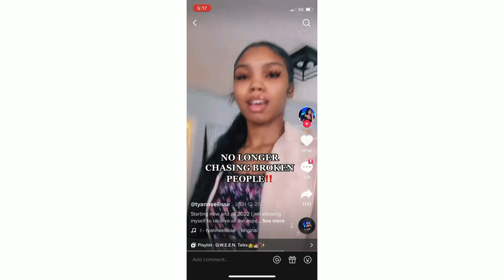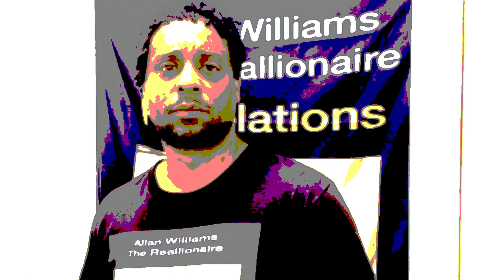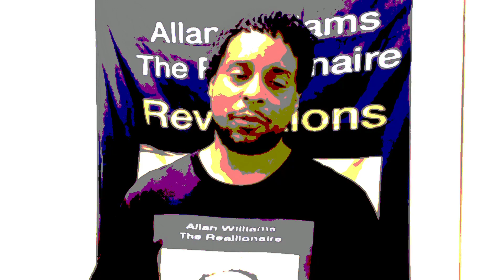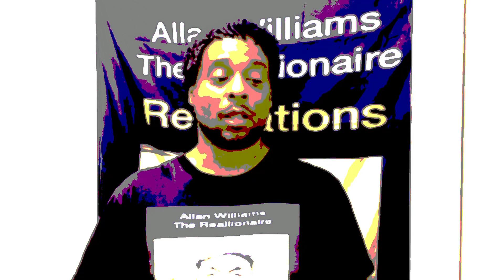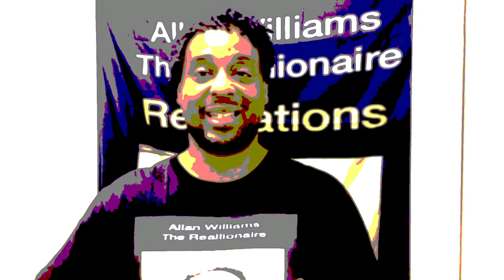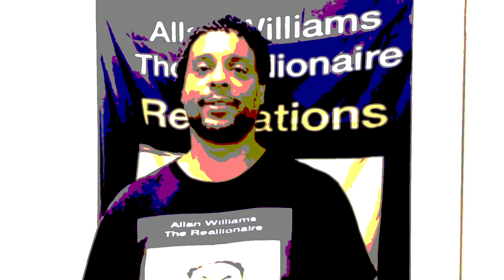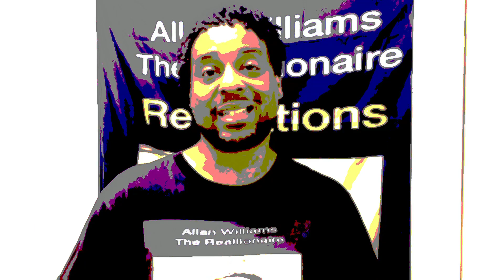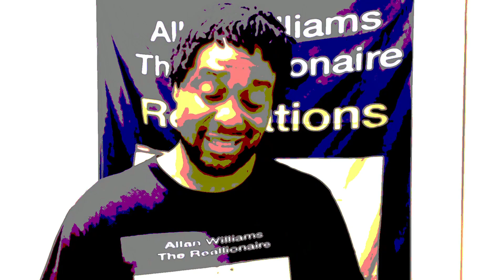Women are in denial of their own nature and ideology of wanting men attention they can't have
Call or email the list below ams ask them to play "Pookie & Ray Ray by Anthem" by me AWTR
 - afterwards I will give you a free 7 minute consultation

1.

3.    Hot 107.9
        Request Number

2.      Q93.9 Radio Station

3.    Hot 107.9

            WVEE Radio

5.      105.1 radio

6.              KDAY 93.5

7.
                    99 Jamz

1.  Comedy Page

Page 2

3.  Alternative pate

1. DNA of Jesus Christ

2.    Immortal

3.     She Belongs to the streets

1.  Comedy Page

2.  Alternative page

1. DNA of Jesus Christ

2.    Immortal

3.     She Belongs to the streets